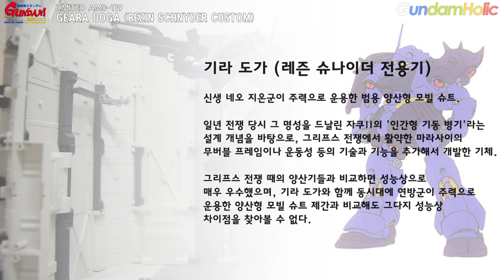(ENG SUB) [REVIEW] MG 1/100 기라 도가 (레즌 슈나이더 전용기) / GEARA DOGA (REZIN SCHNYDER CUSTOM)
본 영상의 영문 자막은 "Chris Kang" 서포터즈 께서 수고해 주셨습니다. 수고에 감사 드립니다.